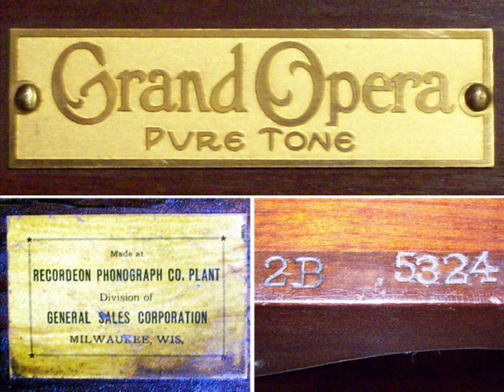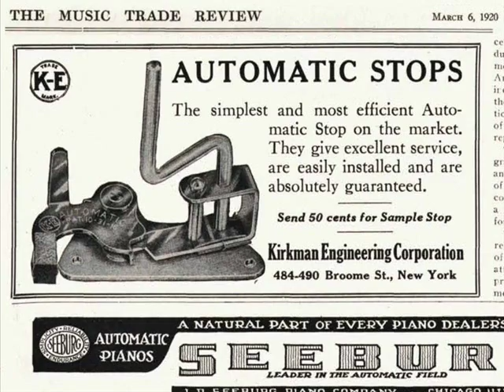1920 Recordeon Grand Opera Phonograph plays all records correctly, Victor Edison and Pathé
The 1920 high-end phonograph series "Grand Opera" was built by a small company "Recordeon" in Milwaukee, Wisconsin. The (mahogany) cabinet looks very Victrola-like, but the innards testify of the superior standards set by such small independent companies. Here some of the highlights:
Double-spring worm-gear motor, tone modifier, speed control, automatic stop, 3-function tonearm-reproducer for lateral and vertical cut records with needle-change position, huge record storage. In order not to infringe patents owned by the big three, often unique and innovative solutions for common tasks had to be developed. This phonograph has many of them; it is for sale at radio-antiks.com.